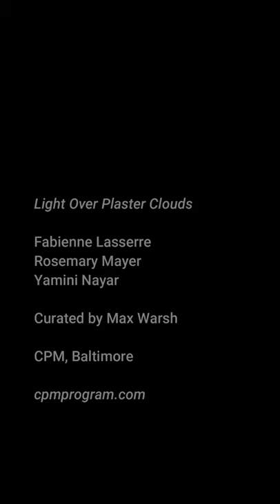Light Over Plaster Clouds- Fabienne Lasserre, Rosemary Mayer, Yamini Nayar | Curated by Max Warsh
This is a video walkthrough of the third exhibition at CPM Gallery which is open through May 8, 2021, by Appointment.